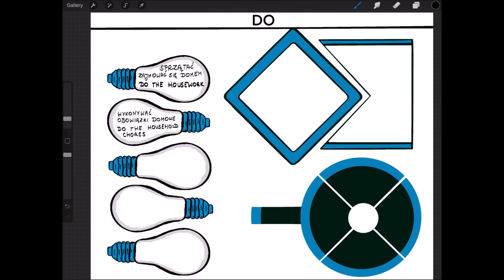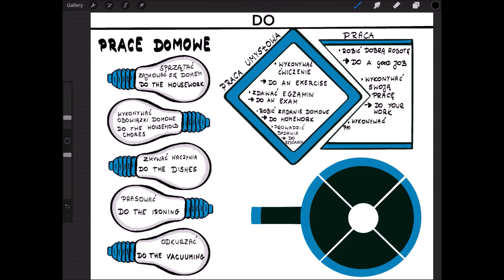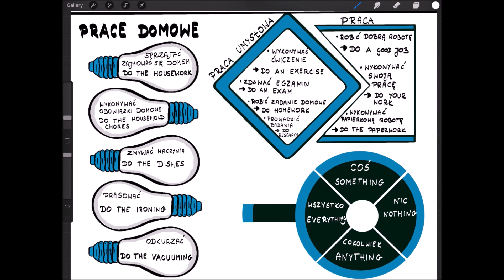MAKE czy DO, część 3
MAKE czy DO? Kiedy używać którego, skoro oba tłumaczymy jako ROBIĆ? Nie masz sztywnych zasad w używaniu tych dwóch czasowników, jednak tworzenie podgrup może nam bardzo ułatwić naukę języka angielskiego :) Użycie pamięci wzrokowej, koloru, przestrzeni, itp. (czyli tzw. notatek wizualnych) również nie zaszkodzi ;)

Anna Szpyt Effective Me

WSPÓŁPRACA, SZKOLENIA, WARSZTATY, LEKCJE, NOTATKI WIZUALNE, ITP.